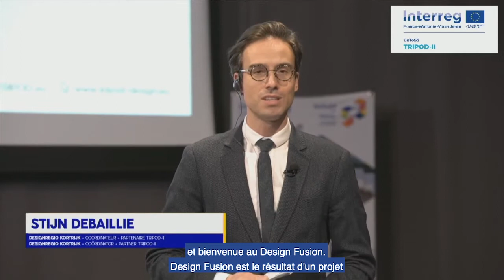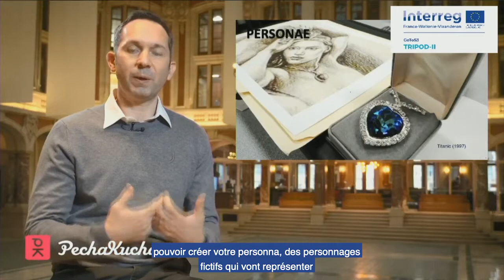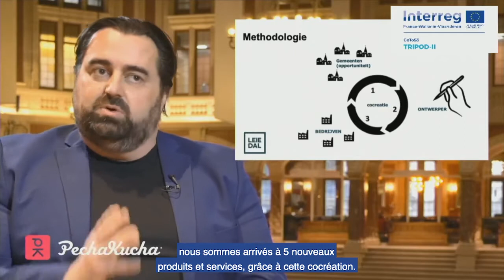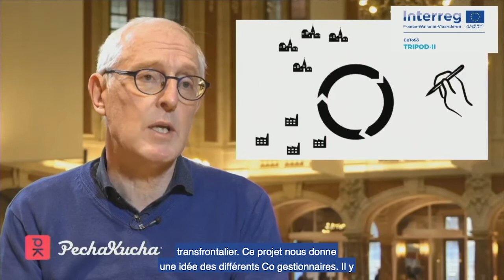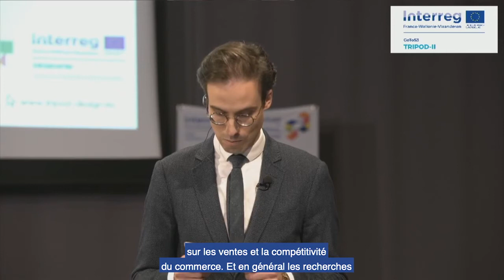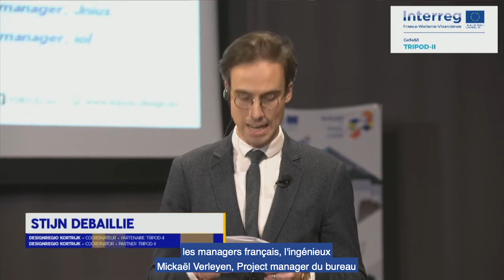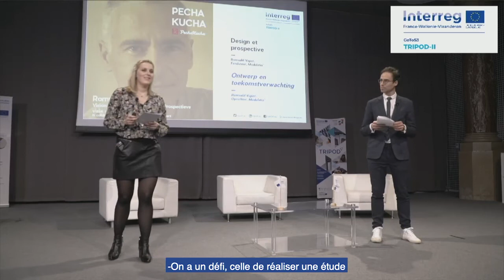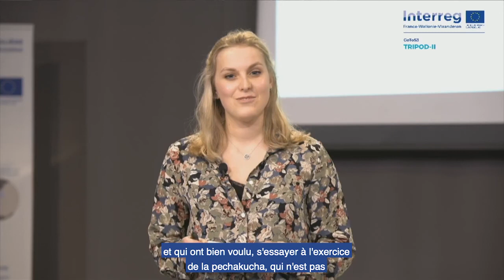DESIGN FUSION 2021 — Pecha Kucha [FR]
Design Fusion est l’occasion de proposer une programmation inspirante et un cadre privilégié d’échanges à une diversité d’acteurs : les TPE/PME, les designers, la presse et les collectivités des Hauts-de-France, de Wallonie et de Flandre. Le contexte actuel nous pousse à organiser cet événement de manière digitale, mais l’interaction et l’inspiration sont restées des priorités pour l’équipe organisatrice de Tripod-II. Cette seconde édition de l’événement biennal marque aussi la clôture du projet Tripod-II, l’occasion de faire le bilan, d’inspirer à travers des collaborations transfrontalières et de présenter les actions de chaque partenaire en continuité avec ce projet.

PECHAKUCHA

Les partenaires Tripod-II vous proposent de découvrir grâce au format court et dynamique PechaKucha la valeur-ajoutée du design et de la transfrontalité, en lien avec les actions menées pendant tout le projet.

In collaboration with PechaKucha Night Liège event.

Découvrir, appréhender et exploiter les ressources du Design Thinking –  Benoit Degrange, We Are Minke / Université de Liège
Développer des produits et services innovants pour l’espace public – Kris Dekeyzer, Leiedal et partenaire Tripod-II
Success Story #1 “Carré Bleu” – Billiet Art Works X Interreg/VIALYS
Success Story #2 Coeur de beurre X Nemus
Success Story #3 “Arcimboldo” – Jnius X Iol
Design et prospective – Romuald Vigier